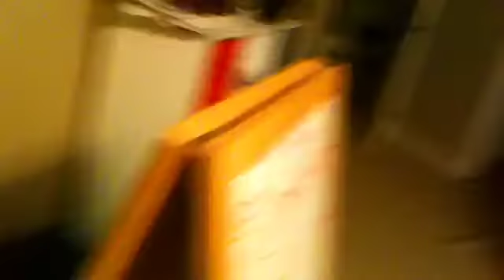Bio-ventures holly jolly christmas part 2